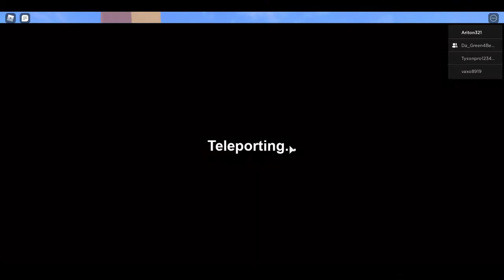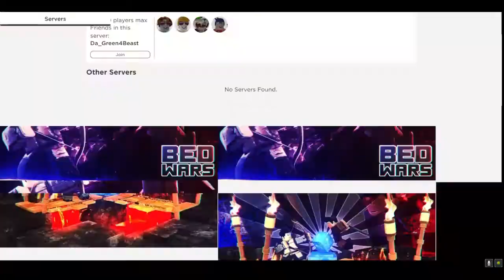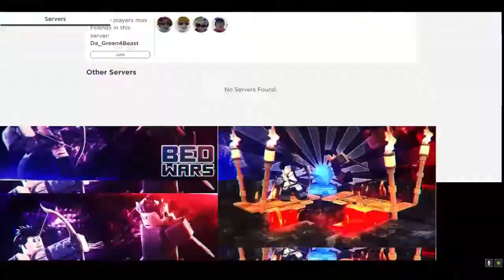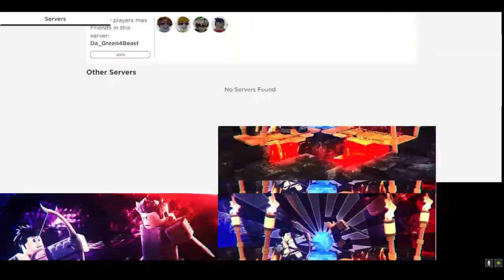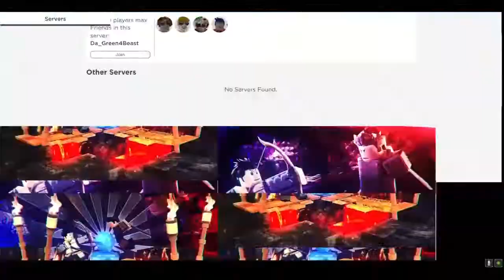Roblox Bed Wars with Da_Green_Beast. HOW DID THIS HAPPEN!!